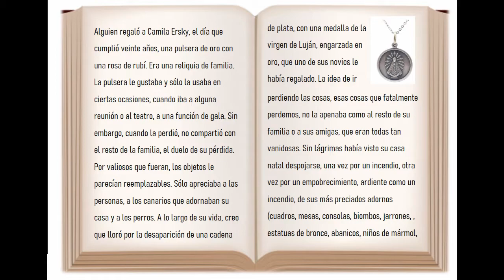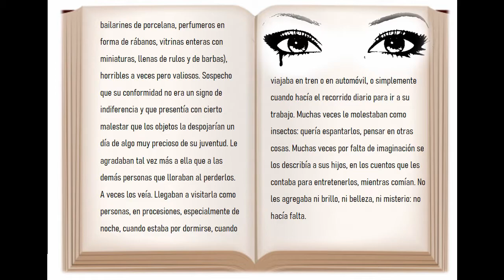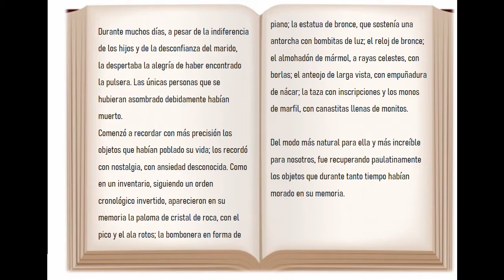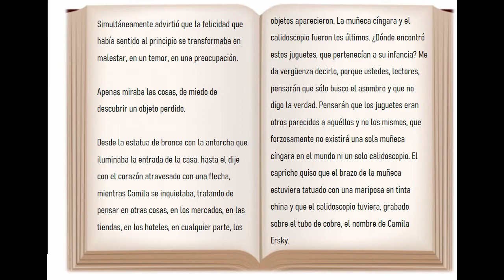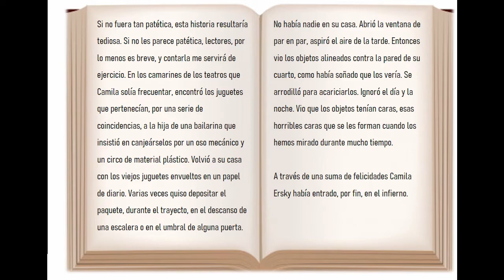Los objetos silvina ocampo